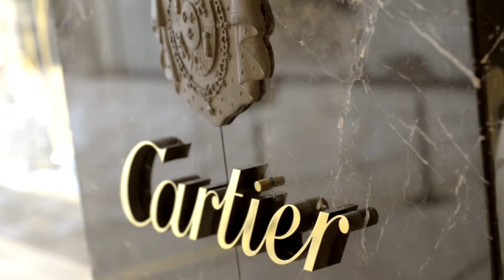Breaking Bombay - Hip Hop Documentary 🇮🇳 (Part 2)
An online documentary series about the beginnings of Street Dance and Urban Arts Culture in Mumbai, India. Shot and edited by Isaac Carne of Fun Project.